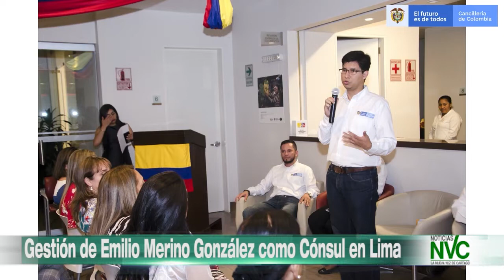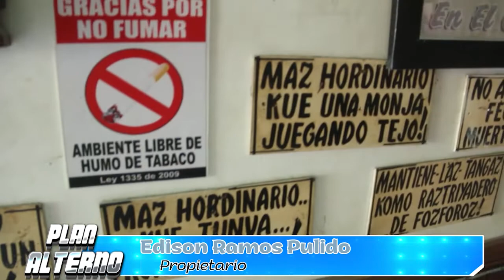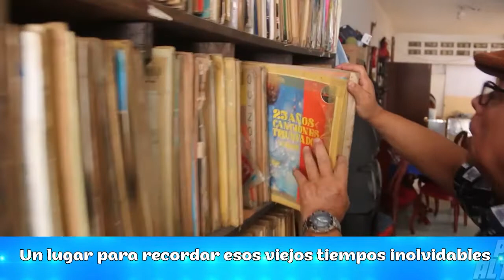EMISIÓN NOTICIAS NVC 20 DE AGOSTO DE 2021